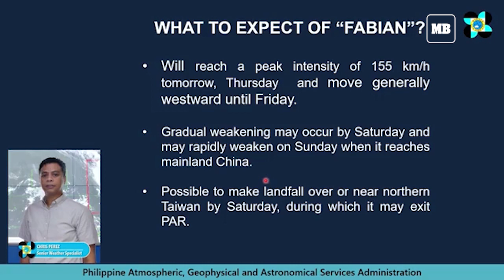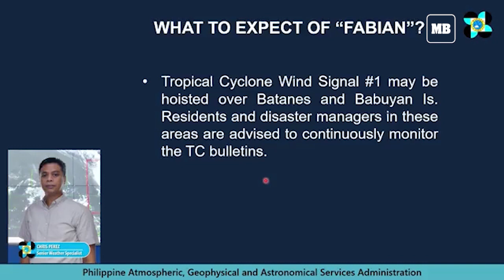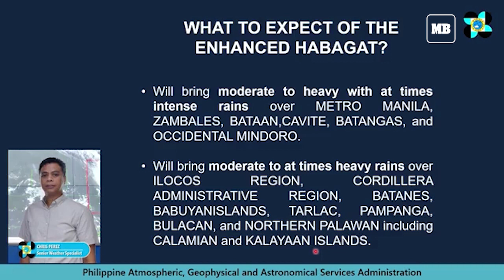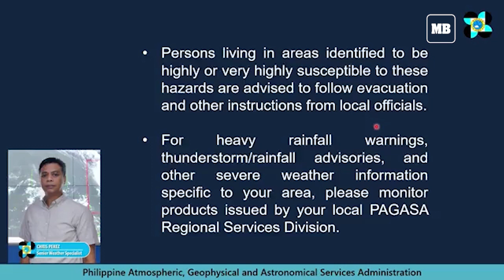'Fabian' further intensifies; remains almost stationary — PAGASA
Typhoon “Fabian” (international name “In-fa”) has further intensified while moving westward slowly on Wednesday morning, July 21, the Philippine Atmospheric, Geophysical and Astronomical Services Administration (PAGASA) said in its 11 a.m. bulletin.